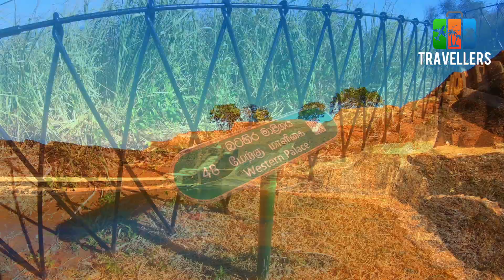Sigiriya Pidurangala | Rock Fortress | Sri Lanka | Travellers by Willrich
Sigiriya – The 8th Wonder of the World, is an ancient rock fortress located in the northern Matale District near the town of Dambulla in the Central Province, Sri Lanka. The name refers to a site of historical and archaeological significance that is dominated by a massive column of rock nearly 200 meters high

Opening Hours: From 6:30 AM to 7:00 PM